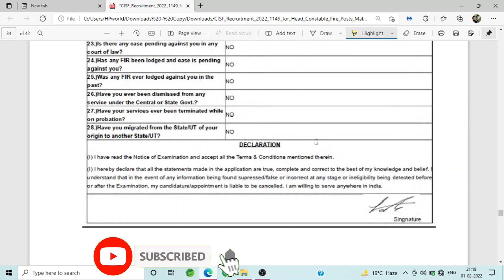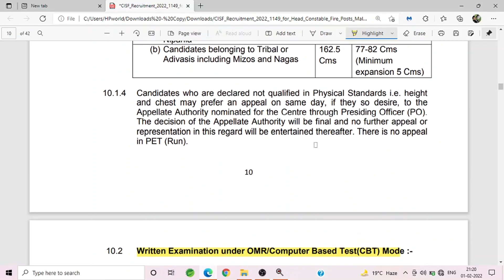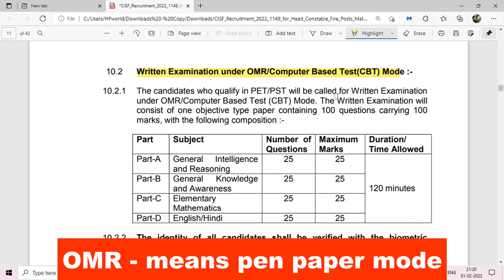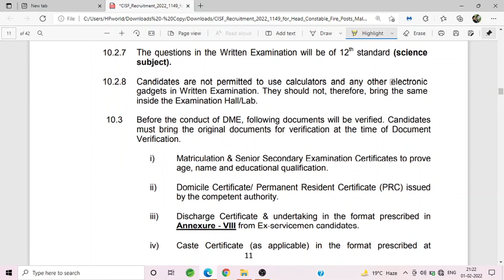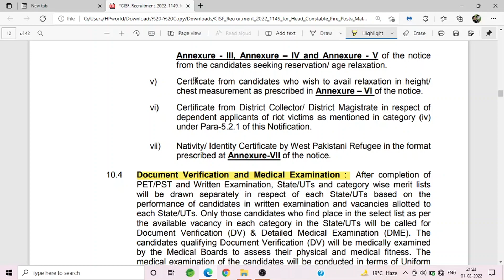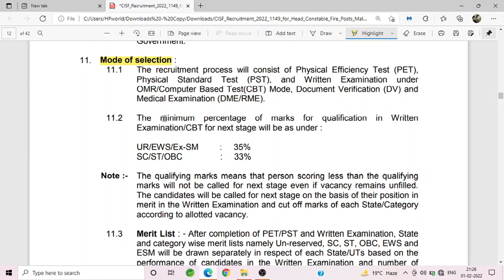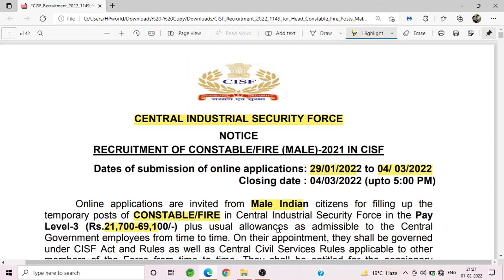CISF head constable fire selection process 2022 | cisf constable fire document verification 2022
About this video:
Dosto cisf head constable fire 2022 notification Aa Chuka Hai To Aaj Ke Is video Me Hum CISF head constable fire selection process 2022 Ki complete details Dekhnege Umeed hai Aapko Ye Video Bahut Pasand Ayega Thank you so much...

Queries Solved:
1. CISF head constable fire selection process 2022
2. CISF head constable fire application fees
3. CISF head constable fire exam pattern 2022
4. CISF head constable fire documents verification
5. CISF head constable fire pet pst exam